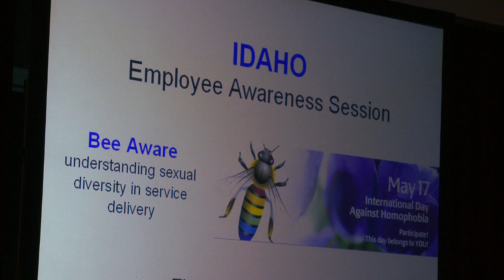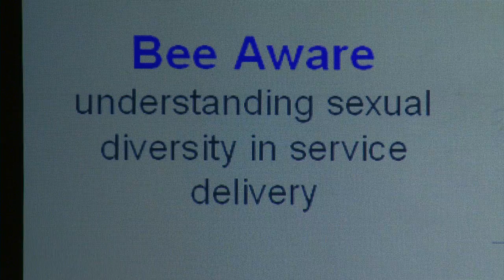IDAHO 2013 Awareness Event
To support International Day Against Homophobia South Lanarkshire Council hosts an annual Awareness Event for staff and representatives of partner Organisations including South Lanarkshire Leisure and Culture, Police Scotland, NHS Lanarkshire and others.
The event is run with the support of Stonewall Scotland and The Terrence Higgins Trust